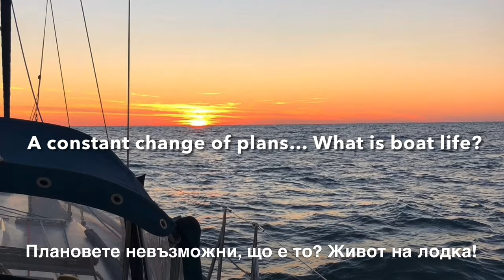Dominican Republic - Luperon, Waterfalls and Kids Everywhere! (E19)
We arrive in Luperon, DR and take care of a few essentials - changing money, doing laundry the Luperon way, and letting the kids loose! We also visit the 27 Waterfalls, for which we have a funny and embarrassing behind-the-scenes story in our blog (link below).

Пристигаме в Луперон, ДР и решаваме няколко основни задачи - смяна на пари, пране по луперонски и разпускане на детската тайфа! Посещаваме и парка 27 Водопада!